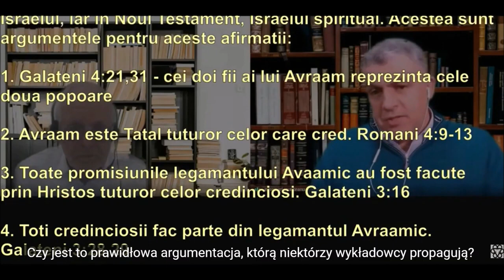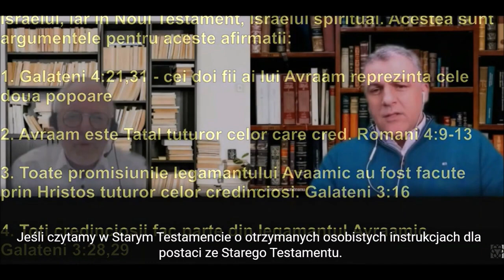Kościół nie jest duchowym Izraelem Izrael to nie kościół Q&A do Ernst August Bremicker J073